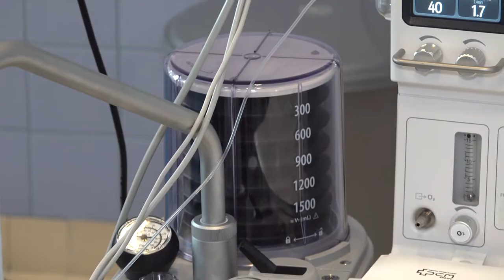Młodzi lekarze – PCM Grójec cz. 2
Dwa tygodnie temu informowaliśmy o grupie 15 młodych lekarzy, którzy w ramach stażu  trafili do grójeckiego szpitala. Medycy, którym od pierwszych dni towarzyszymy z kamerą, już na dobre zadomowili się w Powiatowym Centrum Medycznym w Grójcu. Praktyki odbywane w szpitalnych oddziałach pozwalają zdobywać grupie lekarzy stażystów wiedzę i nowe umiejętności. Dzisiaj przedstawiamy rozmowę z lekarzem stażystą dr Adrianną Karlińską, która asystowała starszym kolegom z PCM Grójec podczas operacji.